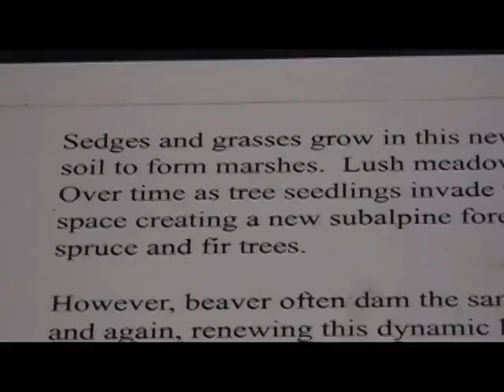wetland area in Rocky Mountain National Park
This shows a small wetland area in Rocky Mountain National Park which is accessible by a short ramp. This view is from early July of 2008. This is a re-post of a prior video in hopefully higher quality since this one is in its original format and has not been converted.